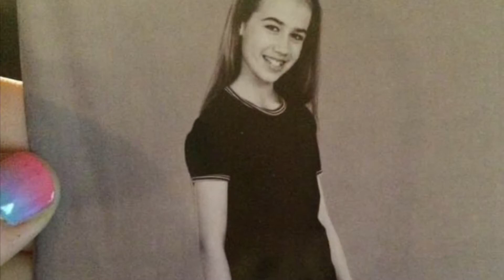Colleen Ballinger Old Photos